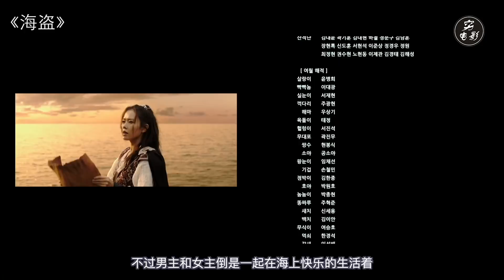【穷电影】男子和女海盗被困荒岛，手还被铐在一起，原以为有福利哪料悲催了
男子和女海盗被困荒岛，手还被铐在一起，原以为有福利哪料悲催了